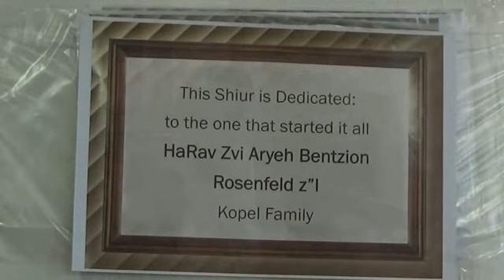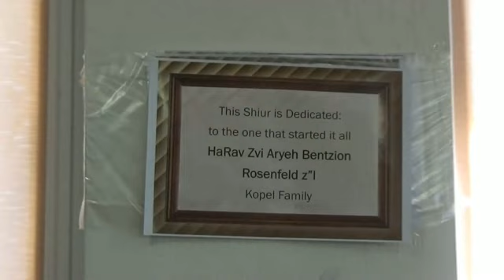The Conflict Inside With Yossi Katz